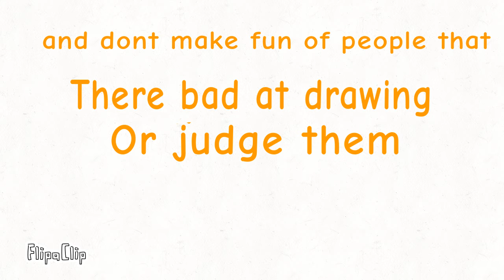Be nice or rude